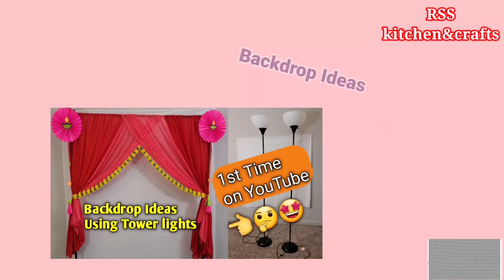Simple Background decor | Last minute backdrop ideas | Curtain decoration | Rss kitchen&crafts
DIY Decoration | Last minute backdrop ideas |Zero Cost Decoration for Festivals| Rss kitchen&crafts
DIY Decoration for Festivals |Last minute backdrop ideas |simple backdrop with saree|Festive decor ||simple backdrop with dupatta
Quick&Easy Simple saree decoration idea | Last min backdrop ideas |Festive decor | Background deco

Do also watch crafts videos in my channel. Below are the links..

decoration with sarees | ganapati background decoration | ganesh decorations ideas for home | simple background decoration ideas | saree decoration ideas on wall